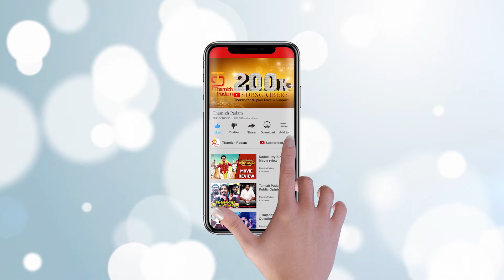Top 10 Villain Roles of Tamil Cinema | Raghuvaran | Mansoor Ali Khan | Ramya Krishnan |Thamizh Padam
Top 10 Villain Roles of Tamil Cinema.